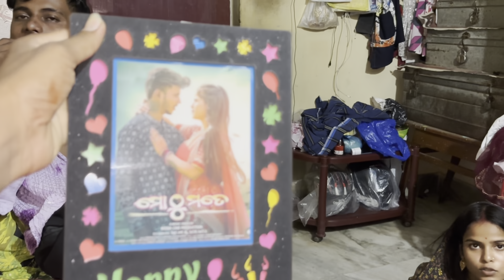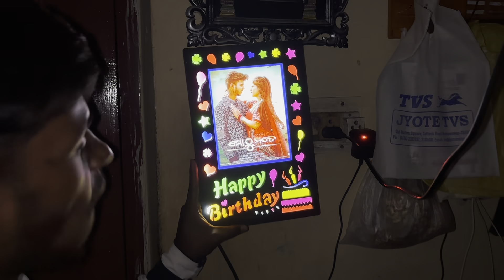କେମିତି କଟିଲା ଆମ ଦିନ ଗଣେଶ ପୂଜାରେ 😊|| soumya muni shorts || muni soumya offical || ଓଡ଼ିଆ vlog